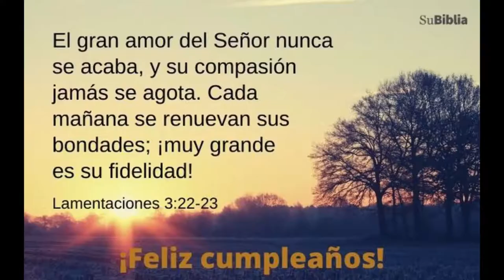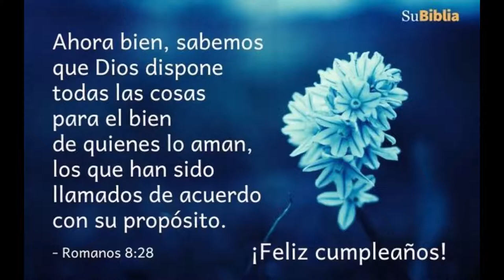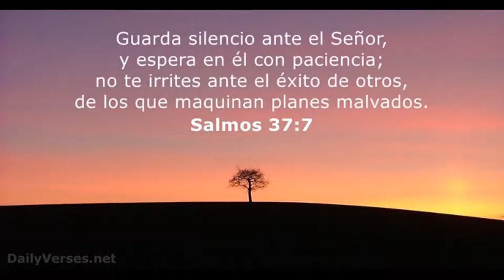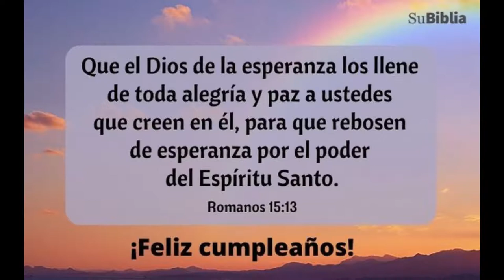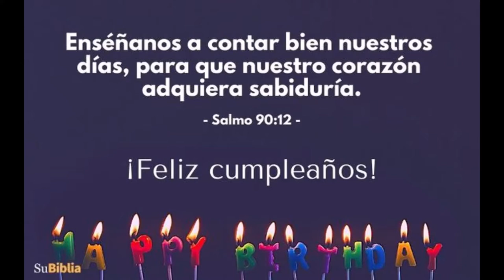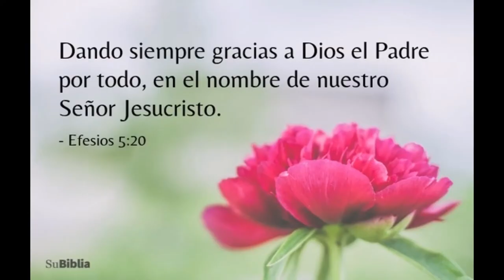FELICIDADES - HERIBERTO TABARES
Para todos nuestros hermanos y amigos del MINISTERIO DESPERTANDO CON DIOS que cumplen años en este mes de SEPTIEMBE.